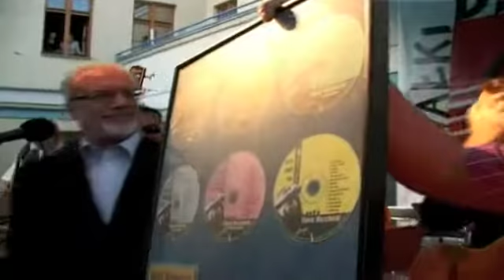Złota Płyta dla Sławka Wierzcholskiego i Nocnej Zmiany Bluesa za Historię Choroby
Wręczenie odbyło się podczas koncertu Sławka Wierzcholskiego & Nocnej Zmiany Bluesa z towarzyszeniem Suwalskiej Orkiestry Kameralnej „Camerata dell'Arte podczas Suwałki Blues Festival 2009.